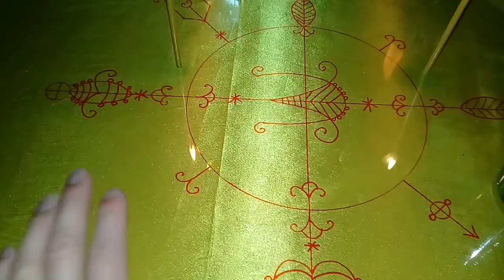СИЛЬНЫЙ РИТУАЛ ВУДУ КАК ПОДЧЕНИТЬ ЧИНОВНИКА!?АВТОРСКИЙ Александр Пичуев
@СИЛЬНЫЙ РИТУАЛ ВУДУ ПОДЧЕНИТЬЧЕНРВНИКА @ШАМАНИЗМ КОНГО @ХОСРОЕВА ВУДУ @РИТУАЛЫ ВУДУДЛЯВСЕХ @ГРИТЯНСКАЯ МАГИЯ ВУДУ @ПИЧУЕВ ВУДУ РИТУАЛЫ